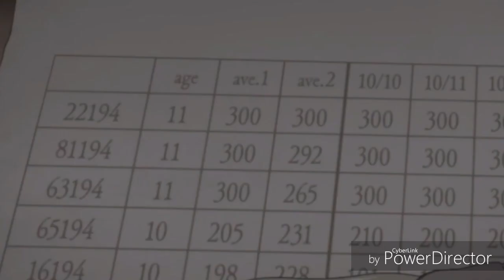The promised neverland amv /love like wow!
Song :Love like woe